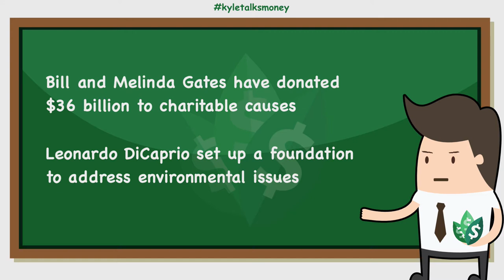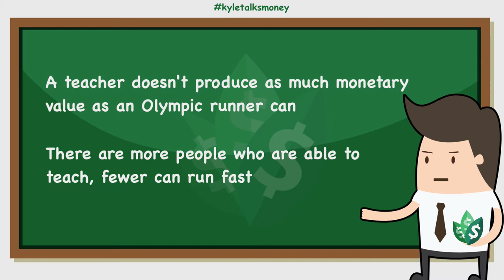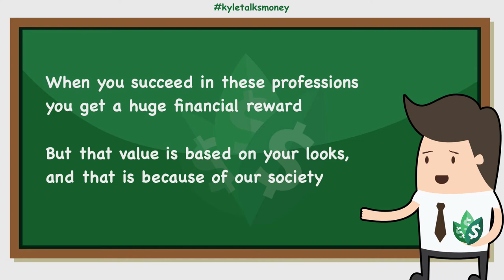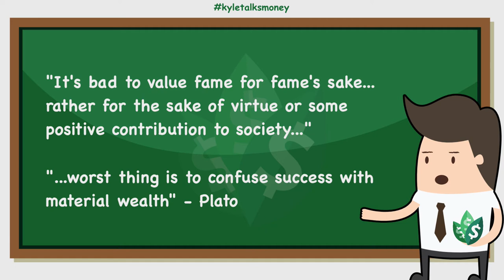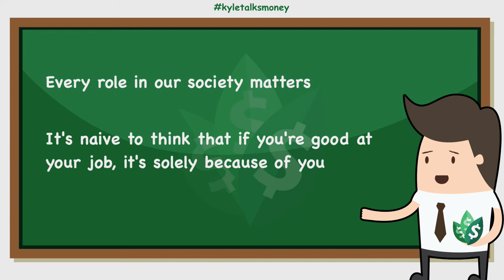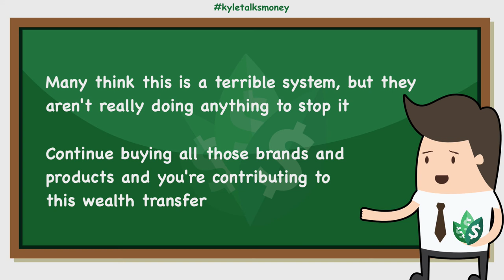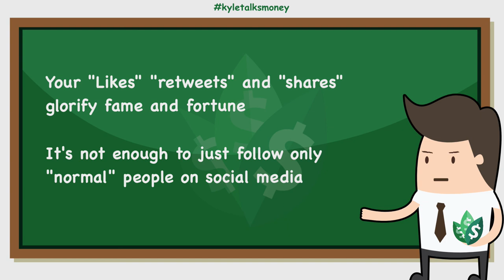Why Do Entertainers Make More Than Everyone Else? (Explained)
Why do entertainers make 100 times more than the average American? There are a number of reasons why that's the case. Our society values what they do more so than a teacher or even a nurse. Another reason stems from the monetary benefit these entertainment jobs entail. In this video, we explore the underlying reason why entertainers make so much more than everyone else and what the average person can do about it.